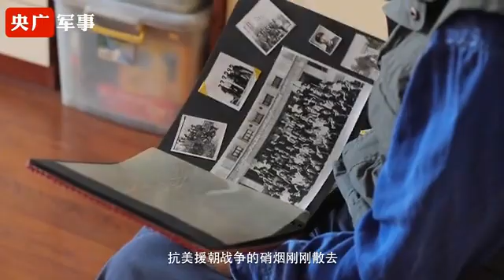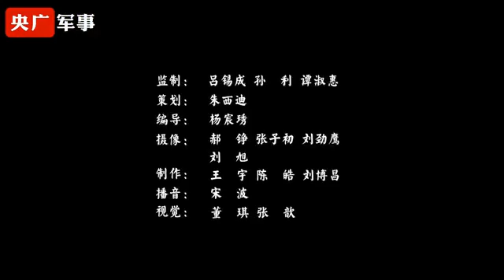高志胜：停战后，我在朝鲜修“电波”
由于在国内曾学习过无线电，高志胜被分配至通信营，成为了一名无线电技工，主要负责修理载波机，保障志愿军的通信活动。当时，敌我双方仍然剑拔弩张，三天两头，部队就会组织巡逻、上山抓特务，高志胜和战友们常常整夜整夜穿行在茫茫大山之中。
（央广军事·解放军新闻传播中心融媒体出品）